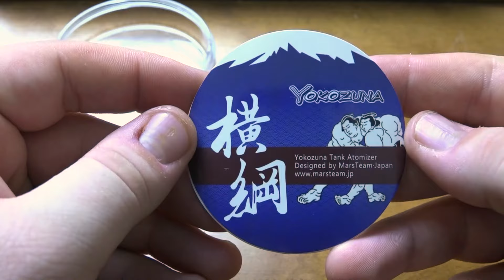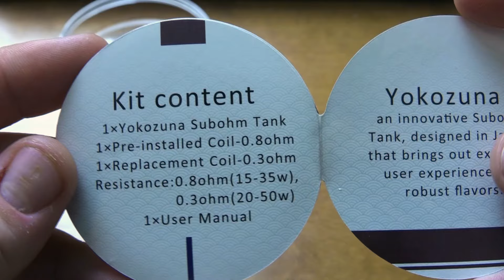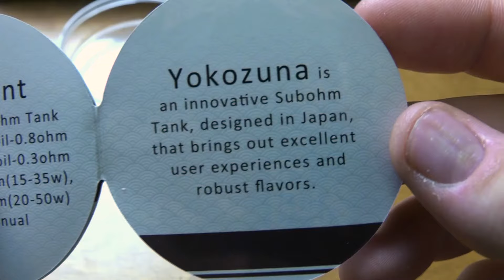Yokozuna Tank | Full Review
This tank was sent to me at no charge for the purposes of this review.

I have to admit my expectations were extremely high when I first saw this tank and it was described as a flavor chaser which made me want it even more! The big Question Though... Did it measure up to the hype!? Tune in to find out!

Please fight for your right to Vape!! Join CASAA and/or The Vaping Militia today.
And while your at it, check out my brother vapers that do the show with me, Vapin' Heathen, and Hank Vapes